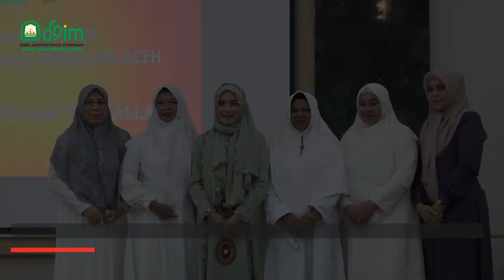DWP Aceh Peusijuek Sepuluh Pengurus yang akan Melaksanakan Ibadah Haji